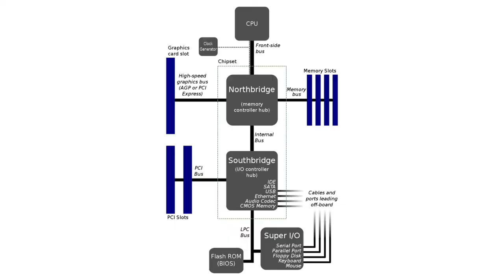RAM Mixing : Different Size & Brand | Can We Use Different Size & Company RAM Together?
Hello Dosto...
Aj ki video me hum baat karne wale hai RAMMixing ke bare me, ki kya hum different size our different brand ki RAM ko ek sath use kar sakte hai? Kya aisa karna sahi hota hai? Janne ke liye is video ko jarur dekhiye.

1. Can we use different size RAM together?
2. Can we use different company RAM together?
3. Can we use two different RAM in one computer?